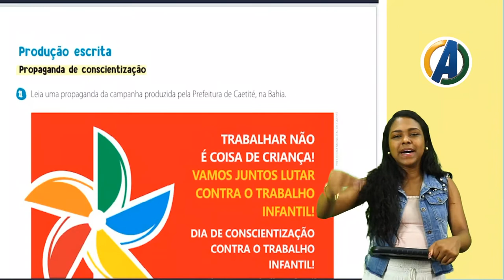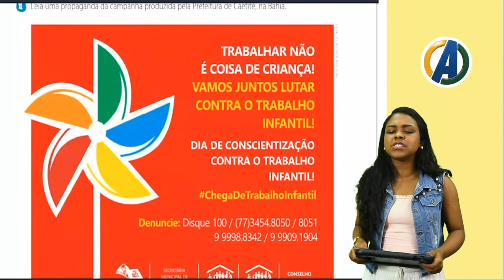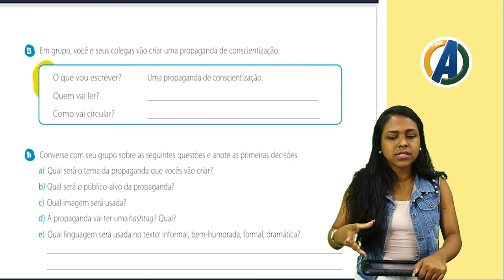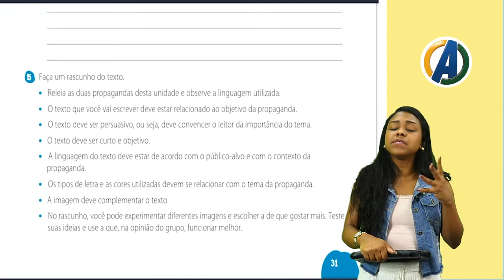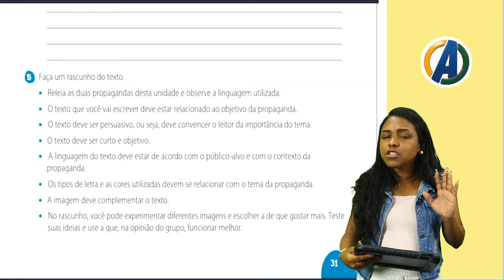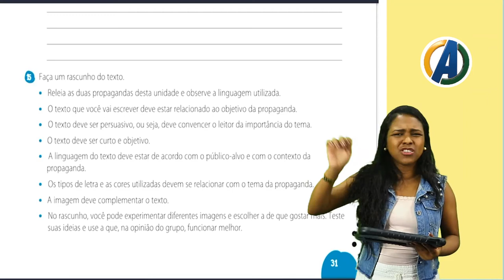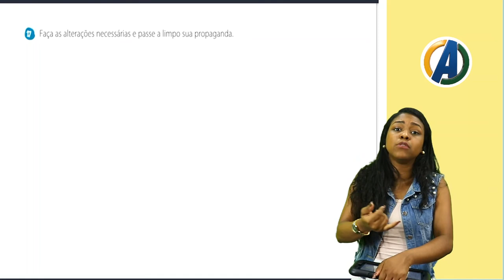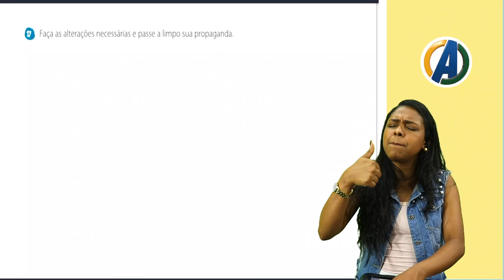3 ° ANO - REDAÇÃO - CRIANDO UMA PROPAGANDA - PROF ª LYA ALMEIDA